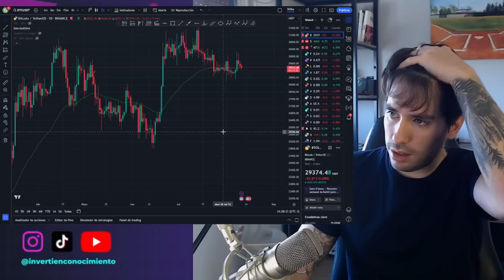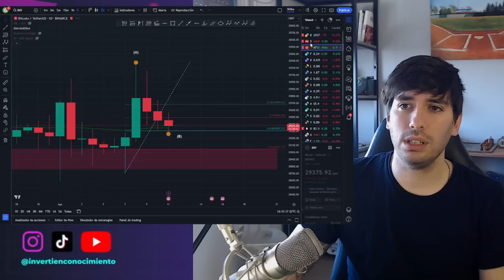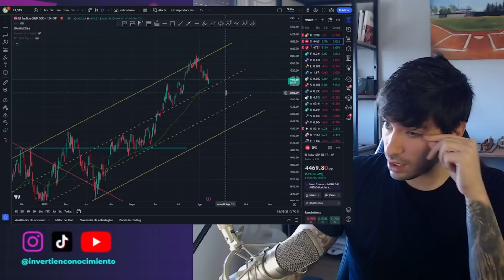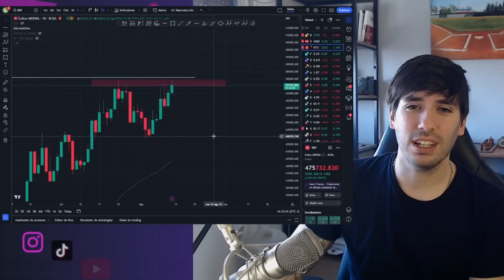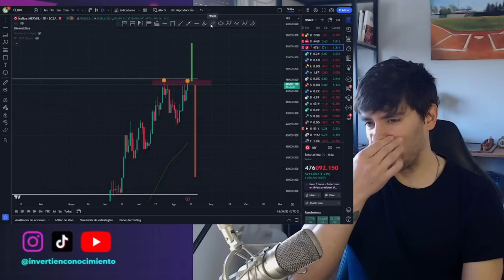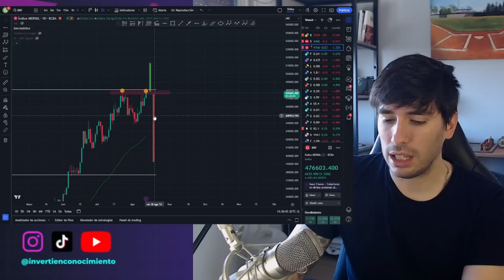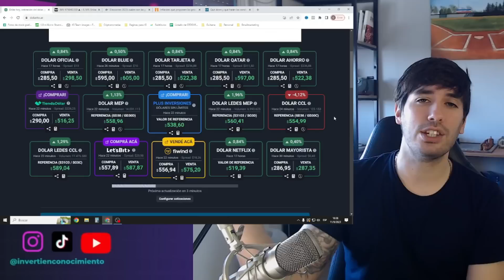¿Qué proponen los candidatos a PRESIDENTE 2023?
+25 capitaciones
+Grupos de soporte
+Recursos descargables
+Charlas en vivo todos los meses

Gonzalo Pagura

🟡Palabra clave: